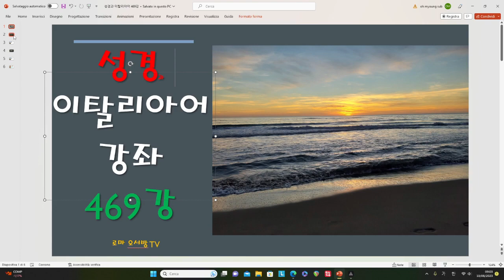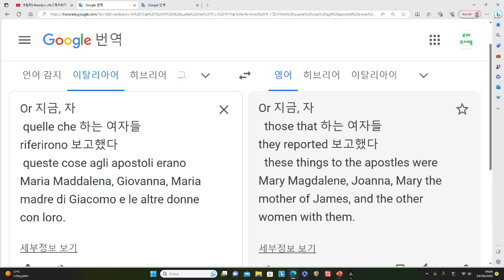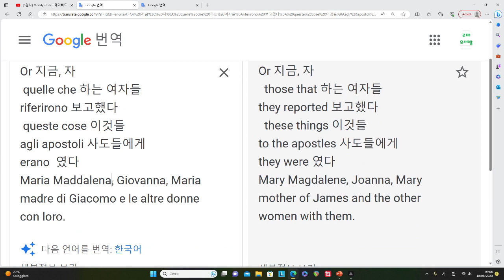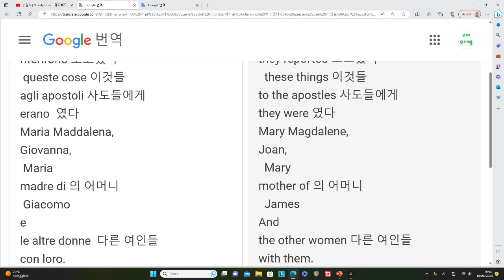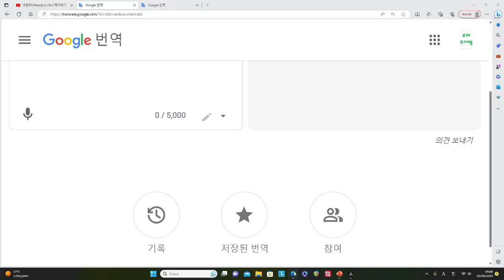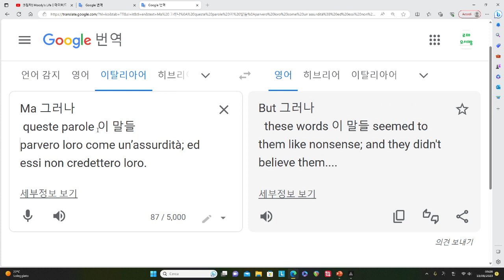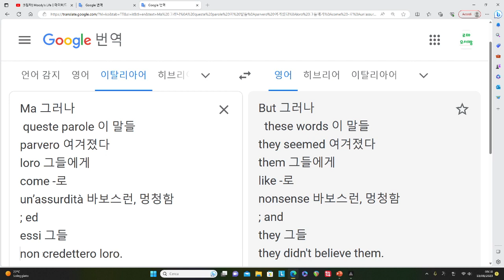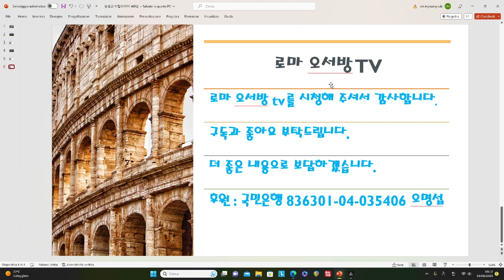성경과 이탈리아어 강좌 469강 - parvero 여겨졌다 loro 그들에게 come -로